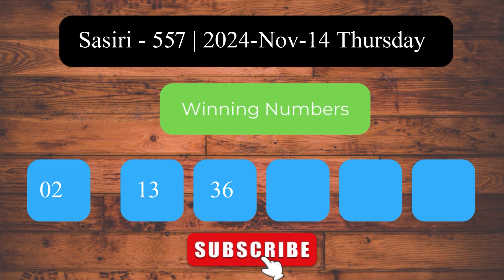Sasiri 557 2024.11.14 සසිරි ලොතරැයි ප්‍රතිඵල Lottery Result NLB Sri Lanka